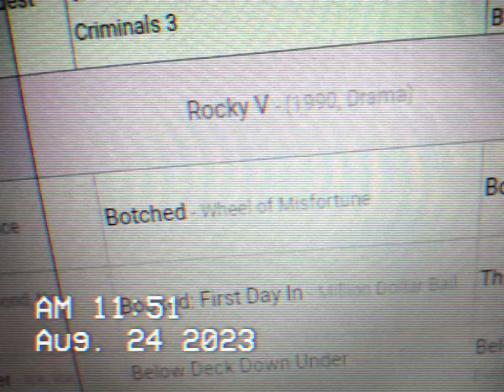E! NETWORK IN HAWKINSVILLE GA